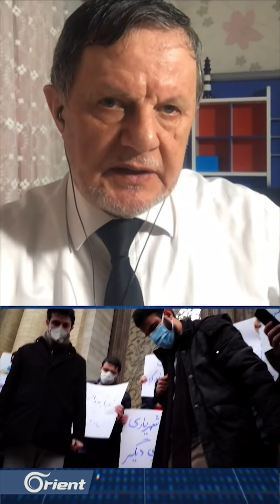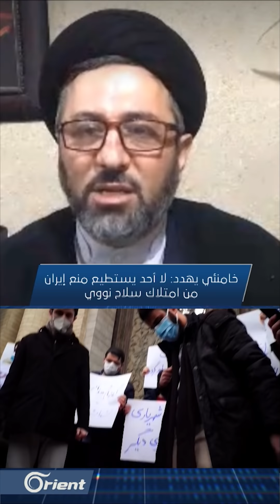بعد التذلل الأمريكي والعربدة الإيرانية: إلى أين سيصل تراخي بايدن؟ | تفاصيل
مباشر | بعد التذلل الأمريكي والعربدة الإيرانية: إلى أين سيصل تراخي بايدن؟